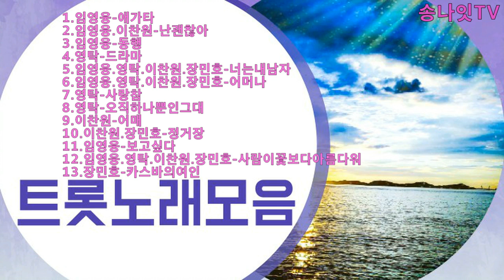트롯노래모음 6 [by뽕숭아학당]